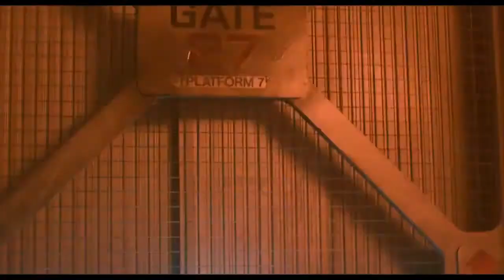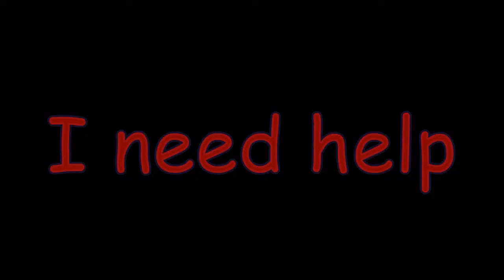Ripley Viciously Murders the Queens Children Then Said Queen Gets Mad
This is cannon to me...

Also check out the people below...

Make sure to comment CJarmy with your comment for a shout out in another vid